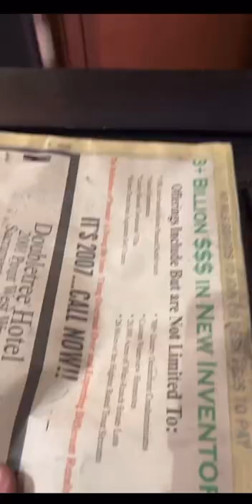Happy birthday, Kid Cudi! Here’s some typesetting & printing while listening to Pursuit of Happiness